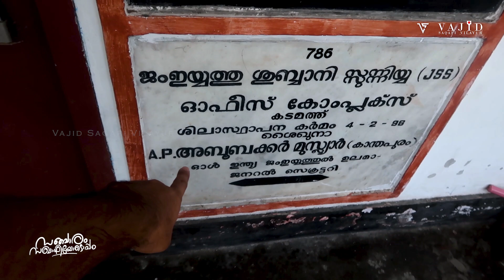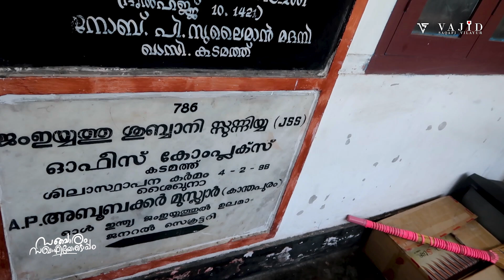കള്ളന്മാരില്ല ഇവിടെ | Kadamath Island 3 | ലക്ഷദീപിൽ തേരാ പാരാ...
travel on bicycle at lakshadeep